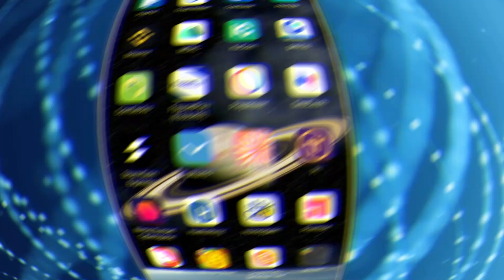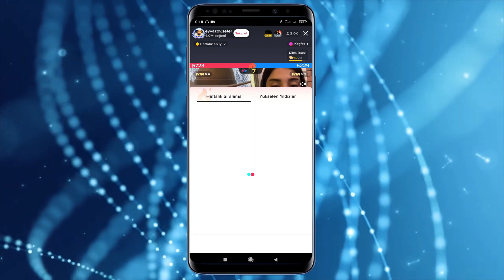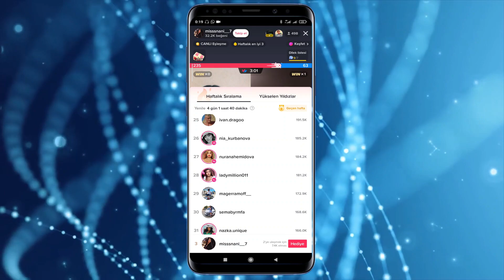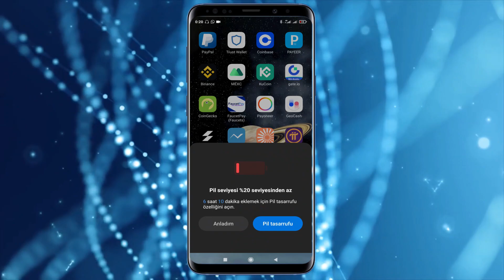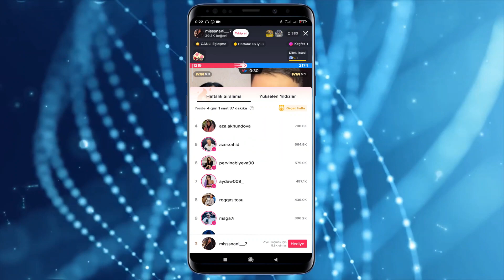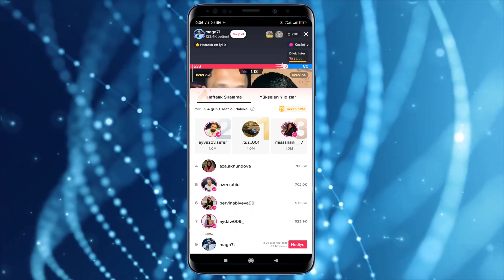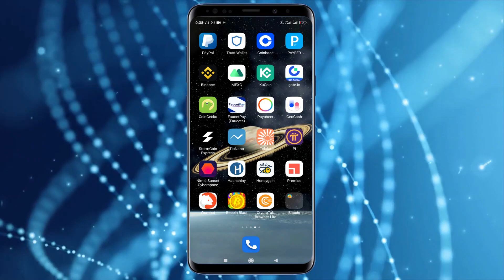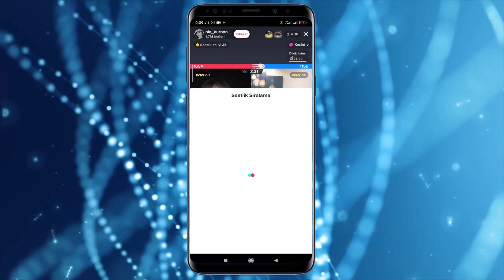HƏRKƏS TİKTOK İLƏ 15 DOLLAR PUL QAZANA BİLƏR / İnternetdən pul qazanmaq